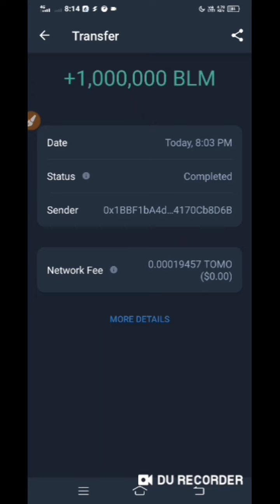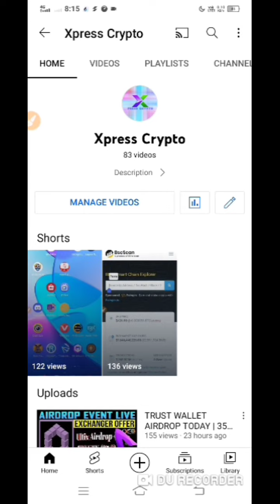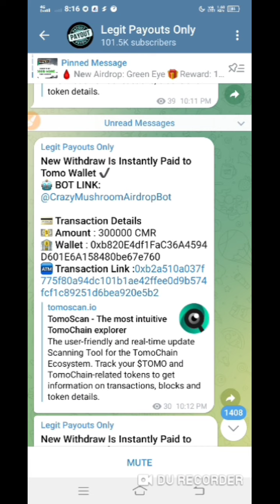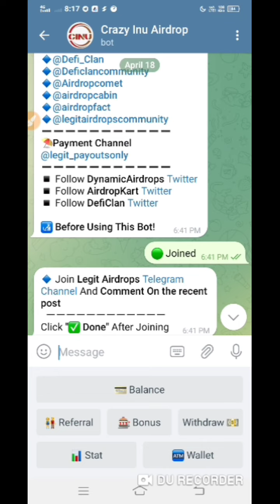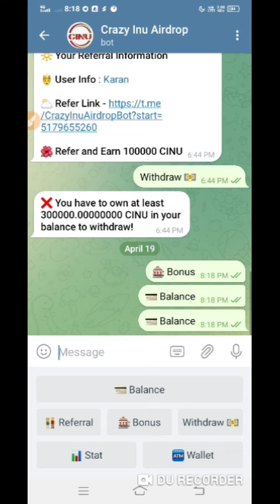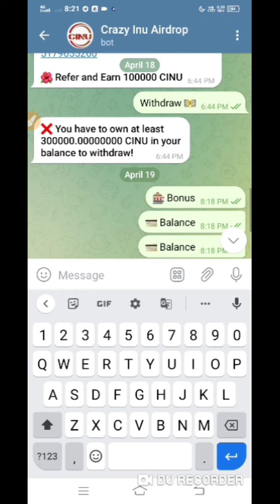TRUST WALLET AIRDROP TODAY | 300000 Crazy Inu Airdrop | NEW AIRDROP TODAY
Trust Wallet lets you earn with the following coins. The Atomic Wallet is good for beginners because it is free, and it allows buying crypto directly through the wallet if they do not already own crypto assets. Download the Trust Wallet, create an account at Binance and submit your details to the airdrop form to receive an equal share of the total airdrop pool.

Instant 2 Airdrop join Fast

join our telegram chat group :-   Xpress Crypto yt group

Crypto airdrop
New token
Crypto news
Crypto faucet
Crypto airdrop today
Cryptocurrency

direct, indirect, Implied, punitive, special, incidental or other consequential damages, arising,